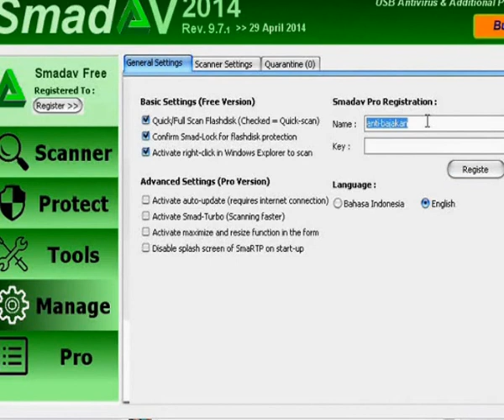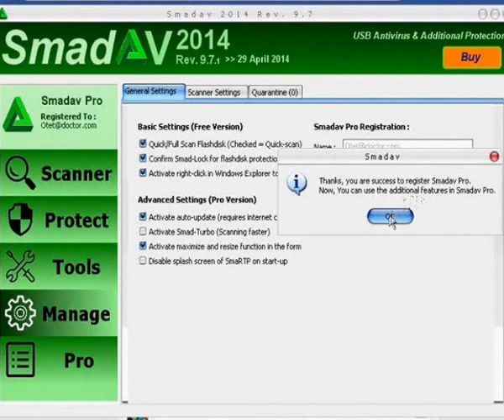Smadav Antivirus Free Download For Windows